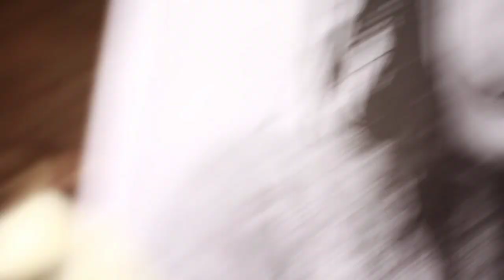Rabbits in the Headlights Trailer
Shot in 1 day, edited in 1 night.